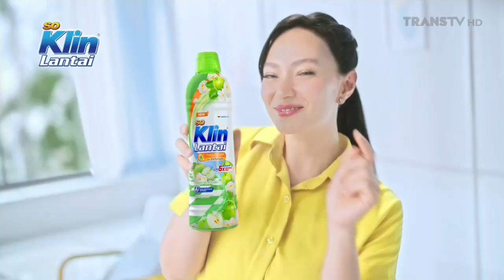So Klin Lantai • Keluarga Happy • TVC Edisi 2024 • Iklan Indonesia 30 sec